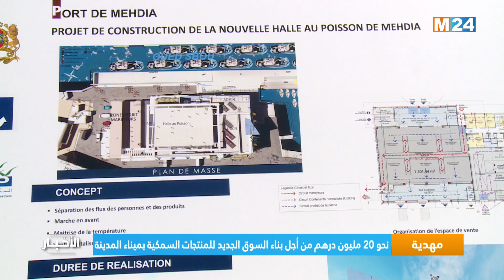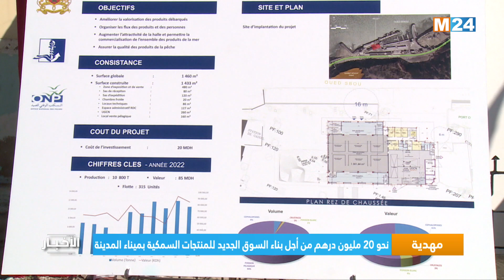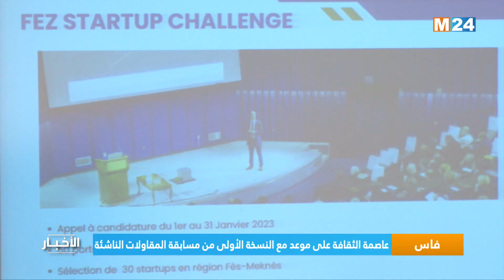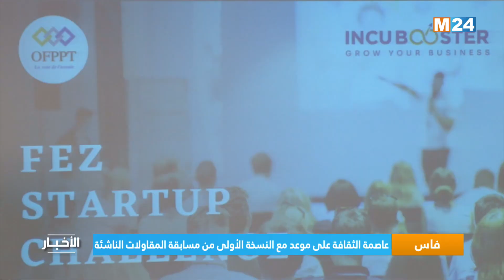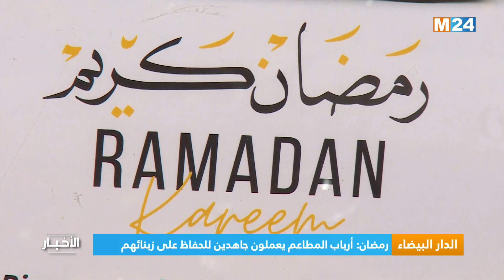نشرة السابعة صباحا ليوم الثلاثاء 04 أبريل 2023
.M24TV ‎⁨نشرة السابعة صباحا ليوم الثلاثاء 04 أبريل 2023 من تقديم مها الصالح على

لمتابعتنا

لتحميل التطبيق